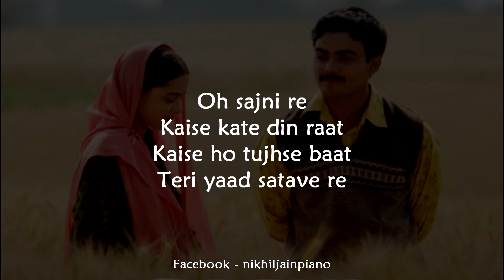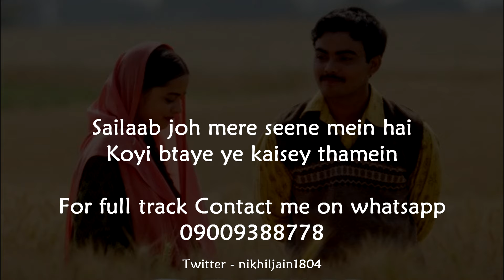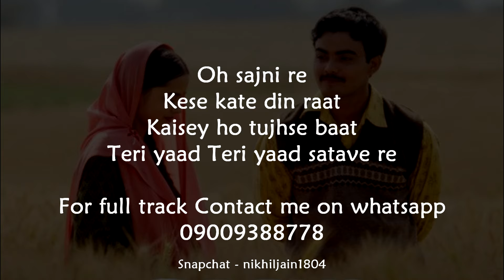Sajni | Laapataa Ladies | Best KAraoke with Lyrics | Arijit Singh | Nikhil Jain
You can use this in your covers but remember to mention my name and link in your description.

KEY of Song : C Major
BPM of Song : 80
Time Signature : 4/4

O sajni re karaoke
Sajni arijit singh karaoke
Laapataa ladies songs karaoke sajni re